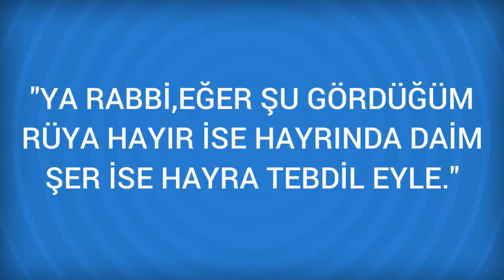Rüyada Kazık Görmek Ne Anlama Gelir, Ne demektir?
Rüyada Kazık Görmenin Anlamı Nedir? Öğrenmek için
 Kazık Yönetim kademesinde bulunan bir kimseye, mal ve kuvvete, üzüntü ve kedere yahut nifak ihtimali bulunan işe; Kazık bazen aşık olmaya, üzüntü ve kedere yahut